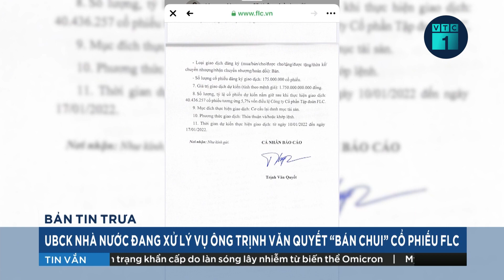Xem xét xử lý ông Trịnh Văn Quyết vì bán chui 74,8 triệu cổ phiếu FLC | VTC16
VTC16 | Ủy ban Chứng khoán Nhà nước vừa có công bố thông tin về việc giao dịch 74,8 triệu cổ phiếu FLC mà không báo cáo, không công bố thông tin của ông Trịnh Văn Quyết – Chủ tịch Hội đồng quản trị FLC ngày 10/1.